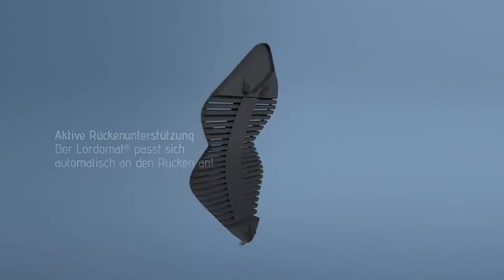Klöber Connex Bürostuhl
Copyright by Klöber